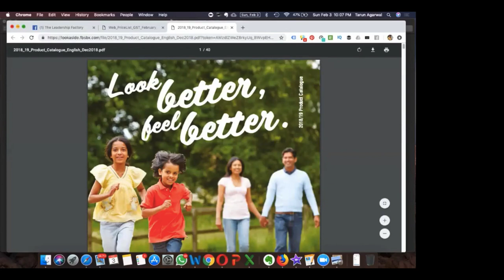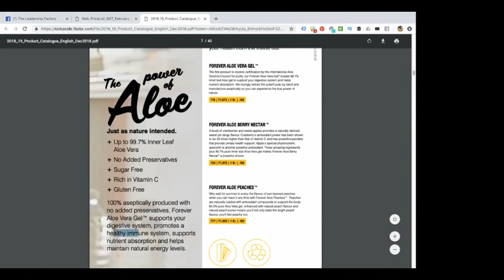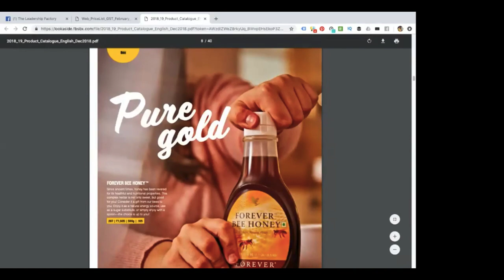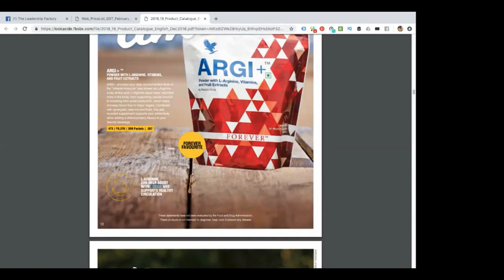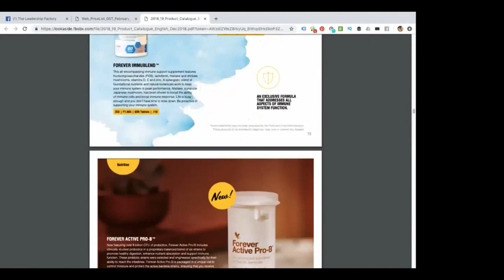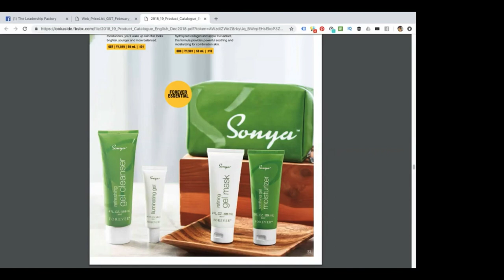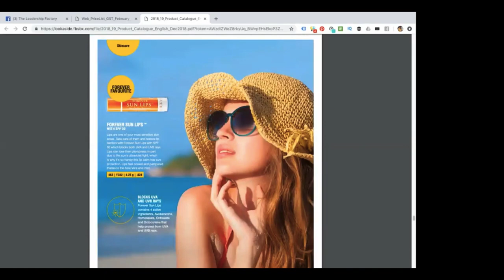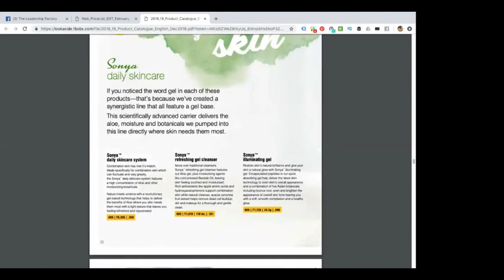Products Catalogue Walkthrough | Forever Living Products India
FLP India Products Catalogue walkthrough.
Forever Living Products
FLP India
Forever Aloe Vera Gel
Forever Fine Line Book Walkthrough